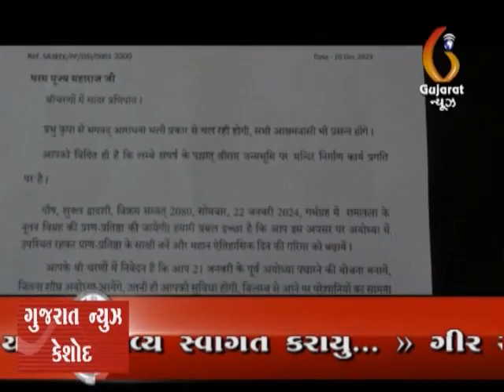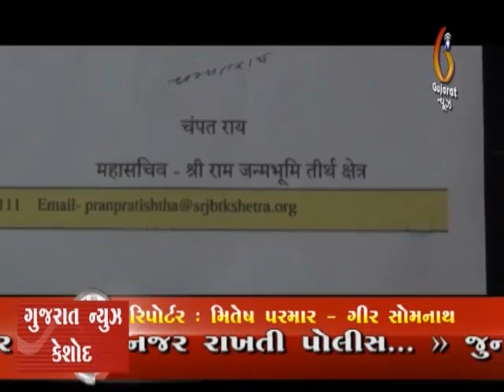Gir somnath Jillama Pratham ayodhyathi aamantran